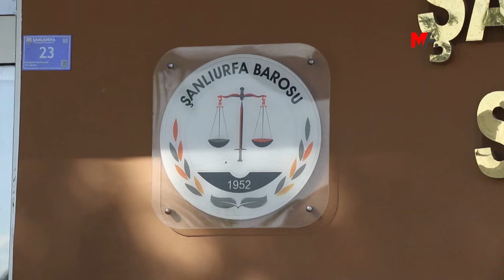AVUKAT ÖYKE: İMRALI’DAN HABER ALANA KADAR BAŞVURULAR SÜRECEK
İmralı’dan haber alana kadar başvurularının devam edeceğini belirten ÖHD Riha Şubesi Eşbaşkanı İbrahim Halil Öyke, “Sayın Öcalan’a aile ve avukatlarıyla görüşme hakkının kullandırılmaması, hukuken açıklanacak bir durum değil” dedi.